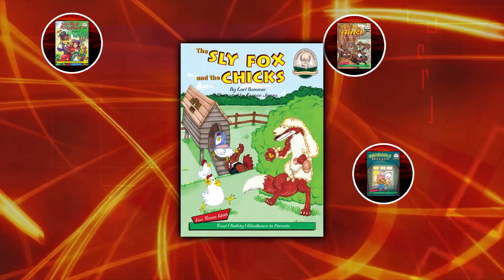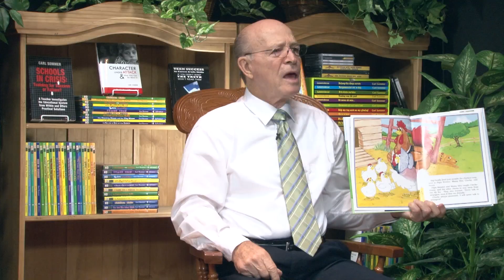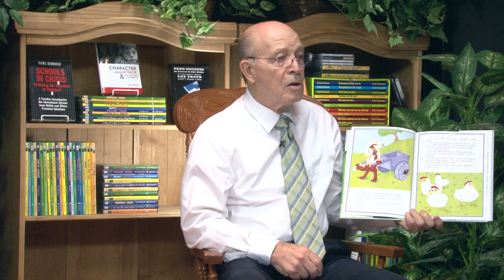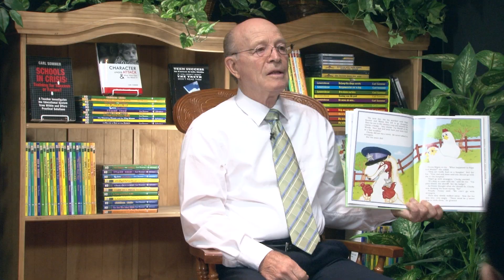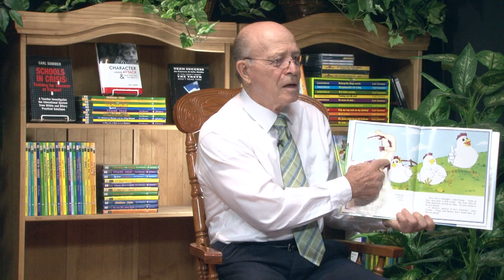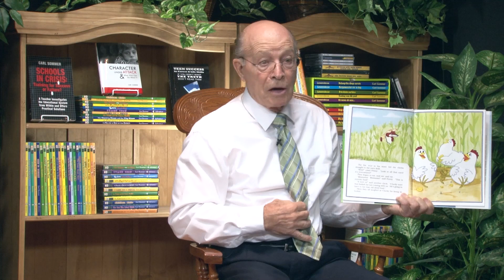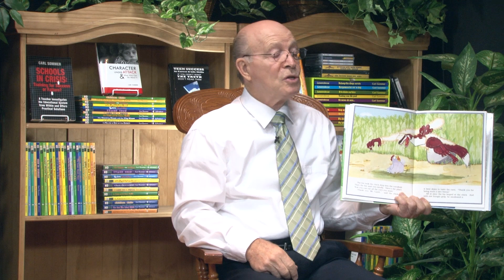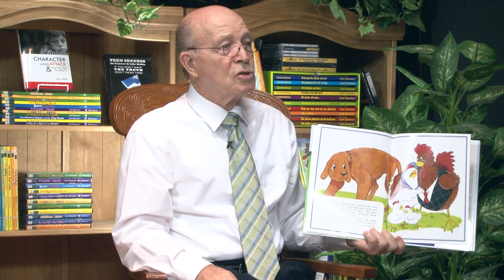"The Sly Fox and the Chicks" is part of the Sommer-Time Story Series written by Carl Sommer.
Virtues: Trust / Safety / Obedience to Parents
*Short Description*
     Mama and Papa have always warned their chicks to avoid strangers. But the sly fox disguises himself as a little lamb and manages to trick all the chicks but one. Wendy escapes and finally discovers why chicks should listen to their parents and never talk to strangers
*Long Description*
     Mama and Papa have always warned their chicks never to have anything to do with strangers. But the sly fox disguises himself as a little lamb, and uses different tactics to try to trick the chicks to go with him.
     The cunning fox finally succeeds luring some of the chicks by promising delicious corn for them to eat. Clucky, who always listens to Papa and Mama, refuses to go along. After a horrifying experience, Clucky’s sister escapes and realizes the importance of listening to parents and never talking to strangers. This cautionary tale is an excellent way to open discussion, instruct, and reinforce appropriate behavior when children are confronted with enticing situations. Grades K-3.